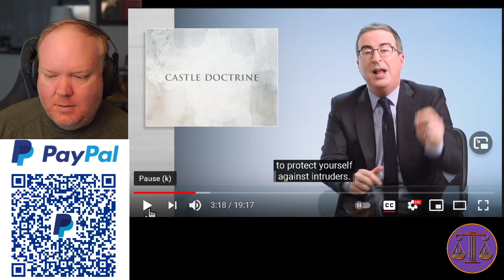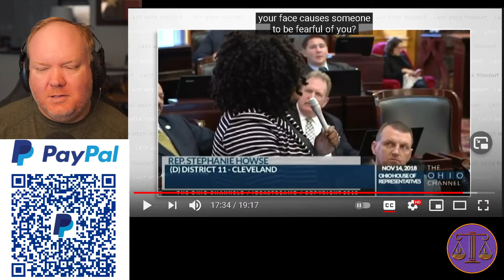React to @LastWeekTonight Stand Your Ground segment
@AttorneyTom thought this was a good idea for some reason, so let's do this ...

Send me Stuff:
Uncivil Law
1401 Lavaca St. Box 602

Camera: Sony A5100
Lens: Sigma 30mm F 1.4
Mic: Rode NT1A